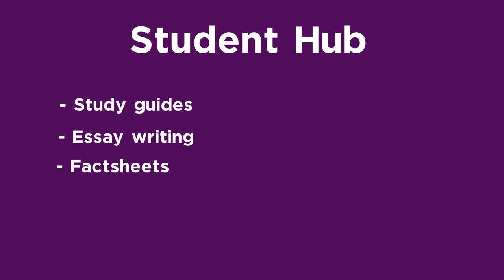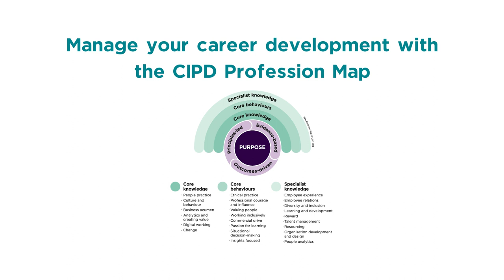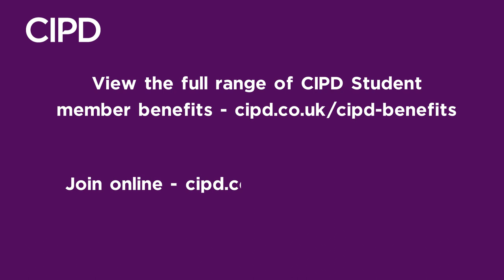Student Member Benefits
Discover how CIPD Student membership can support you throughout your studies and help you transform your career.